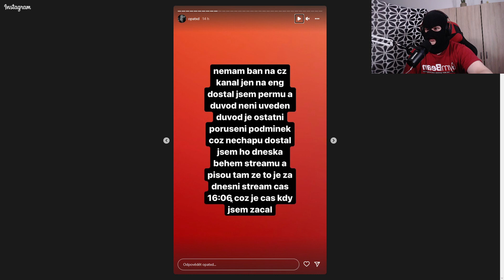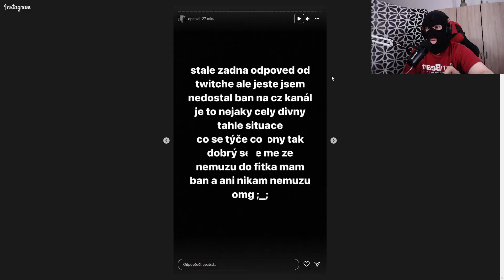OPAT dostal PERMABAN...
Už jsem nad tím zlomil hůl, komu není rady..